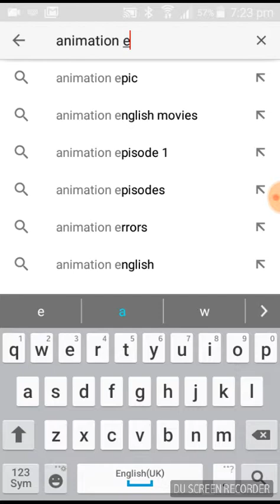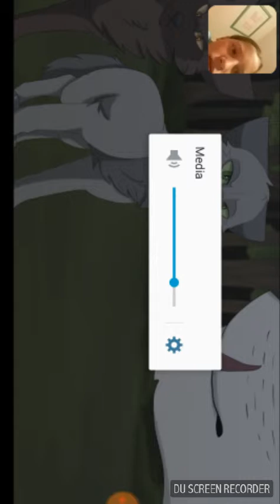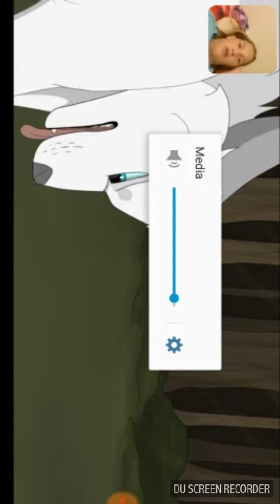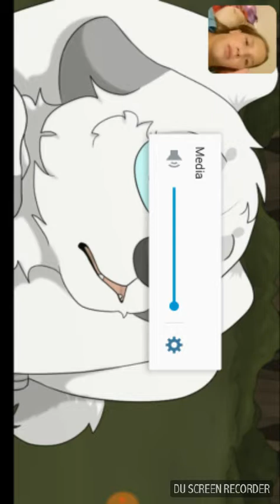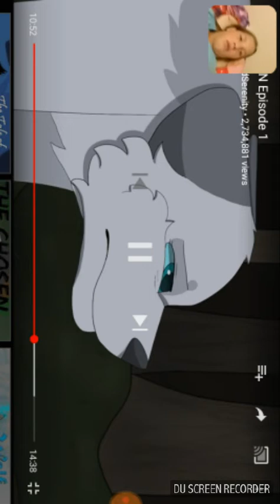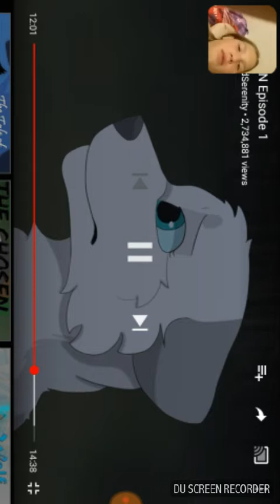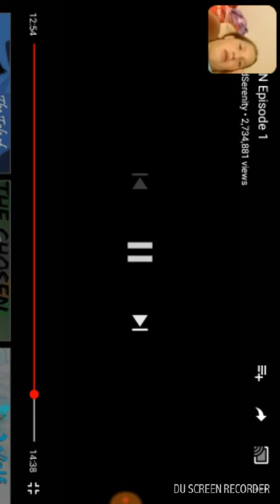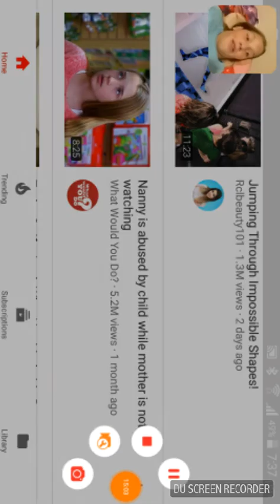Moon Episode 1 What happened to her!?!?!